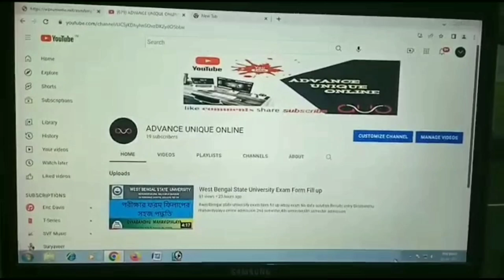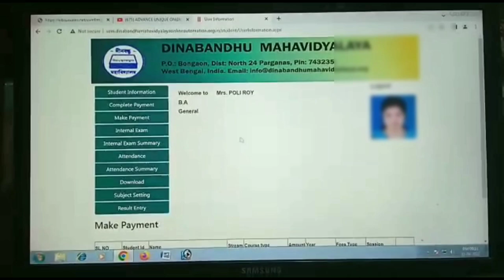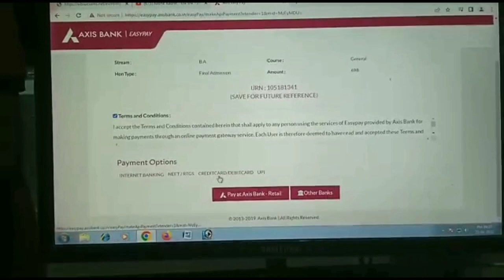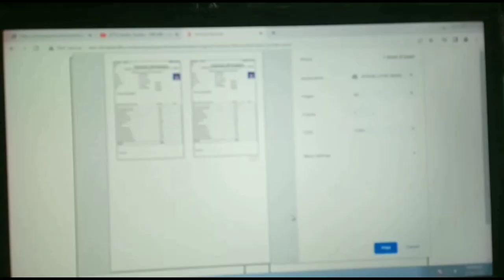Dinabandhu Mahavidyalaya 4th Semester Admission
Dinabandhu mahavidyalaya online admission

no data solution

result entry

westbengal state university exam form

dinabandhu mahavidyalaya registration

dinabandhu mahavidyalaya all work

all semester admission Online

no data solution 100% fix problems